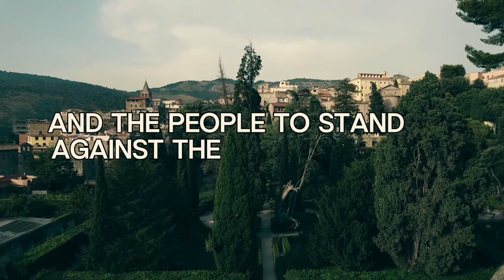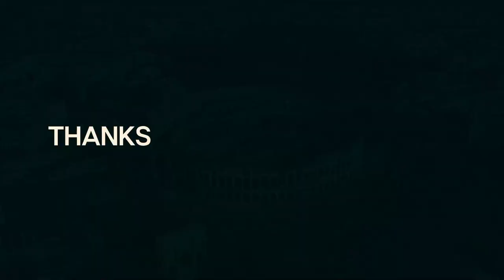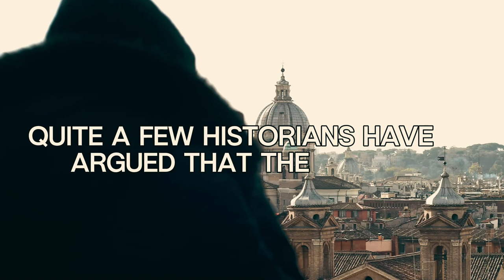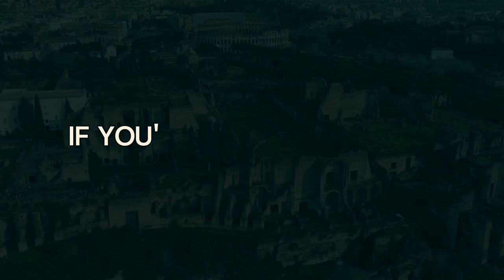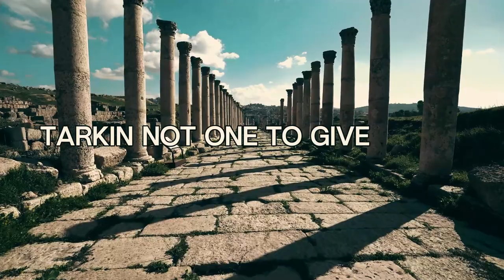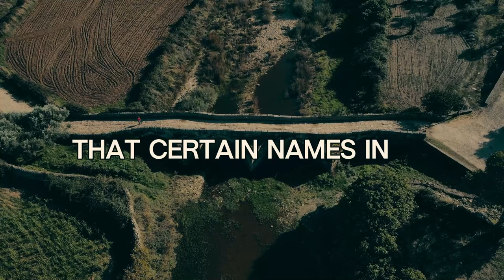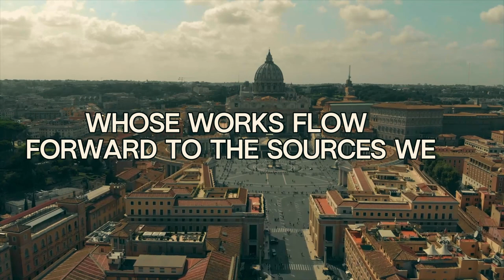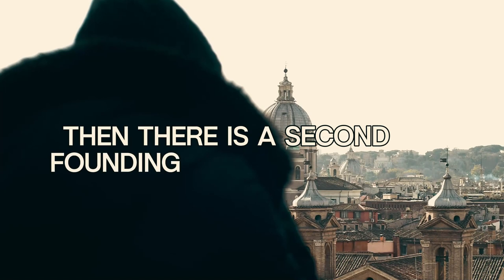How Rome moved from a monarchy to a republic explained in Twenty Minutes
In this compelling history documentary, we delve into the intriguing transition from the rule of the Kings of ancient Rome to the establishment of the Roman Republic. From the legendary figures of Romulus to the controversial reign of Tarquin the Proud, we unravel the pivotal moments that led to the birth of the Roman Republic. Whether you're a young learner or a history enthusiast, this informative video offers a captivating insight into the ancient Roman history, shedding light on the downfall of the monarchy and the emergence of the republic. Join us on a brief yet enlightening exploration of the Roman kings' era and the monumental shift towards a new form of governance in ancient Rome!